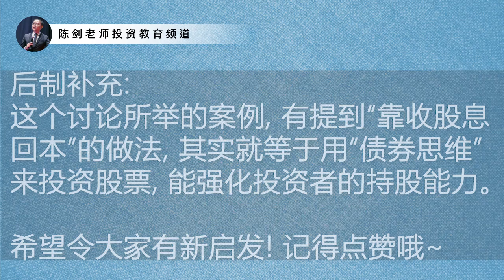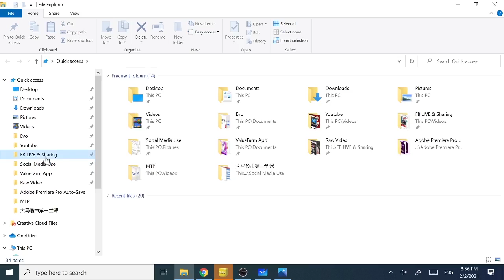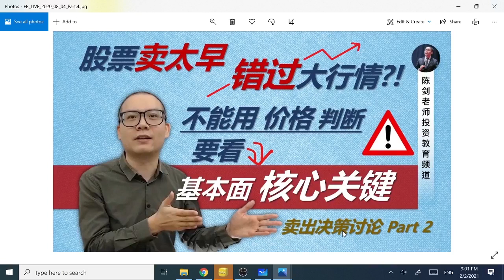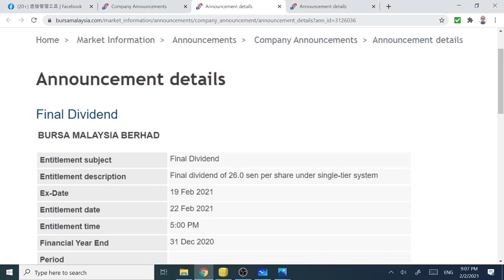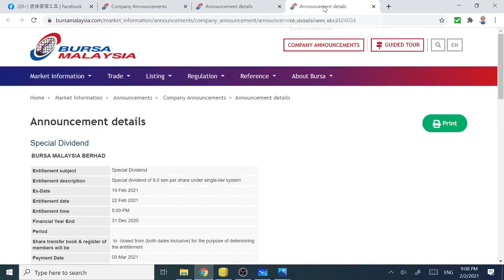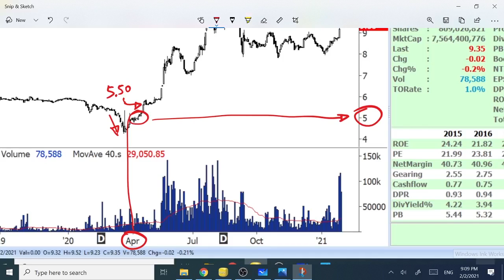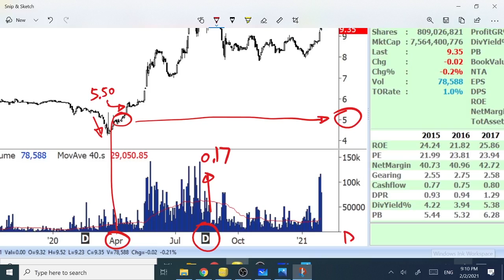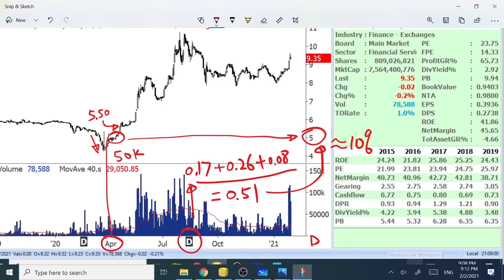新手必学：用10个月的时间收到双位数字股息！(马股实例, 上讲)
这个视频是针对4个月前我们对“如何在股市锁定每年双位数字股息收入？”的案例讨论的承接。因为当时举例的大马交易所，真的宣布了年终股息+特别股息！也就是说，我们和各位马股投资一起在10个月的时间里见证了每年收超过10%的股息的全过程！
这可谓价值投资路上一堂宝贵的课啊！

喜欢我视频的同学们，请别吝啬，你的大方点赞和分享是我继续录制视频的最大源动力！